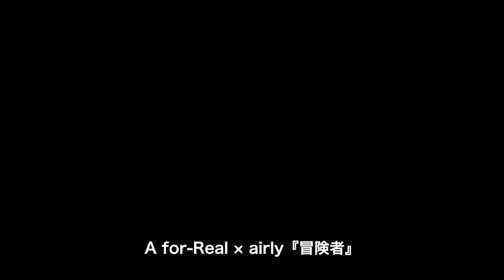A for-Real × airly『冒険者』_春１番！！歌おう、笑おう、楽しもう！！町田ターミナルプラザフリーライブ！！_160321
2016年3月21日(月・祝) 11:50〜、町田ターミナルプラザ市民広場「春１番！！歌おう、笑おう、楽しもう！！町田ターミナルプラザフリーライブ！！」に１２組のアーティスト（A for-Real / 春里晋平 / 紗矢佳奈 / ちょめぱんだ / qyu / airly / 中田朝子 / 三田結菜 / 杉本麻衣子 / 南紗椰 / 上田敦美 / 山本かおり）が出演しました。

‪#‎町田‬ ‪#‎イベント‬
【たうん町田】